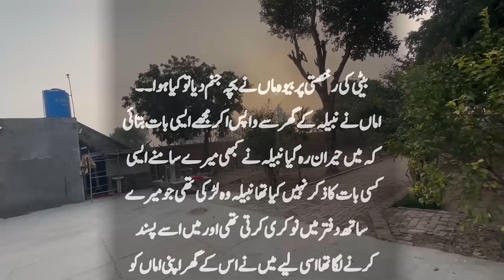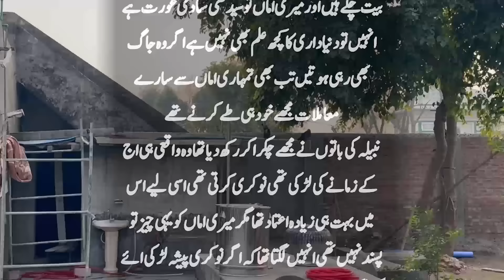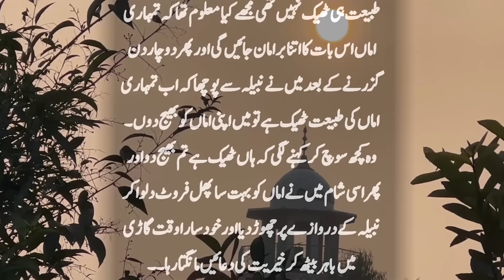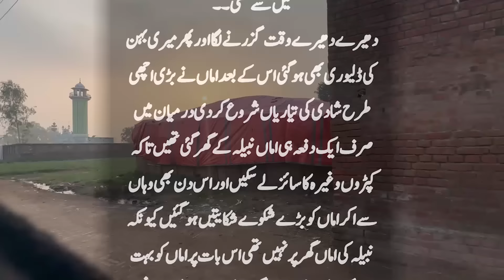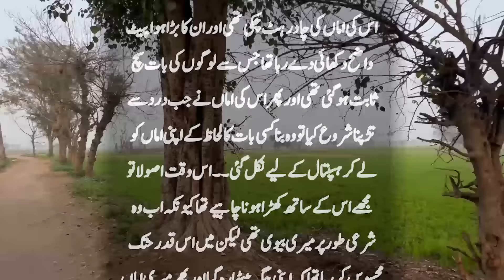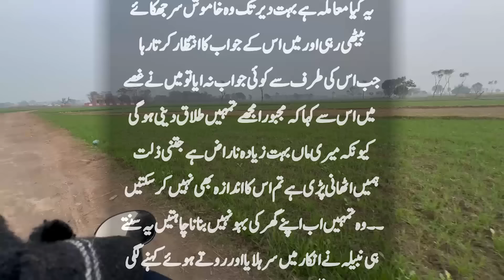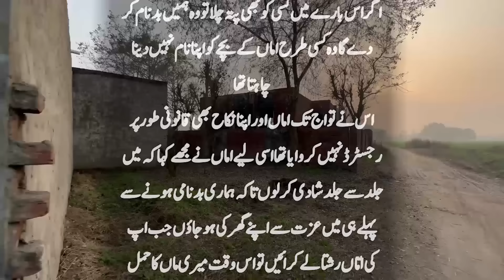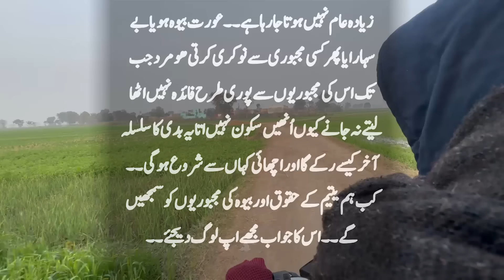Beti Ki Rukhsti Par Maa Ke Sath Kya Waqya Huwa | Suno Zara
Beti Ki Rukhsti Par Maa Ke Sath Kya Waqya Huwa ye kahani sun kar aap ki rooh larz jaye gi